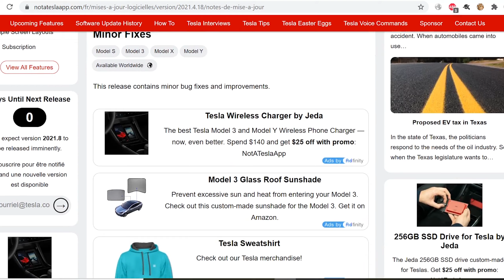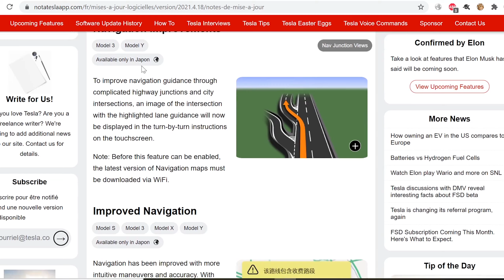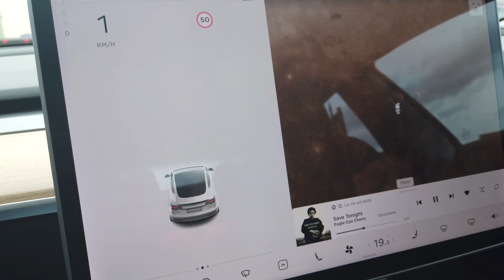Update: Visualisation des animaux sur nos écrans tesla (HW3)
Update 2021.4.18 en moins de 3min :-)
Les Achats :
Tapis de sol pas cher
Tapis en caoutchouc
Housse de protection
Gonfleur Xiaomi portable
Kit de réparation mèche
Pédales en alu
Ecran de protection
Cache écrous
Protection seuil de coffre
Rangement console centrale (modèle 2021)
Protection bas de porte et boite à gant
Jack pad
Crochet de coffre
Garde boue
Tablette pour pc portable / repas
Adaptateur usb type C vers type A
Manette de jeu
Parapluie logo personnalisable
Chargeur mobile 16A
Protection en silicone contre la corrosion de la prise ccs
Logo spacex
Protection pour la console centrale
Garniture du volant
Protecteur d'écran en verre trempé
Chiffons micro fibres
Meguiar's Hydrophobe céramique
Hub USB (Pour la console centrale V1)
Disque SSD Samsung T5

Matériel pour faire mes vidéos :

Prise de son Zoom H1n
DJI Pocket
Dashcam Xiaomi 70Mai
Micro Blue Snowball iCE

Lien de parrainage Tesla pour avoir plus de 2000km offert en Super Recharge en SR+